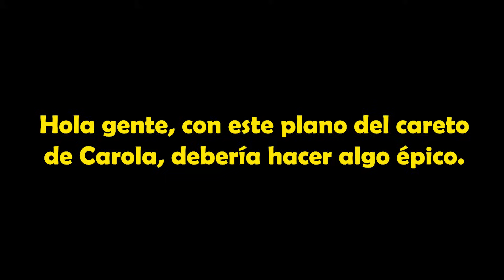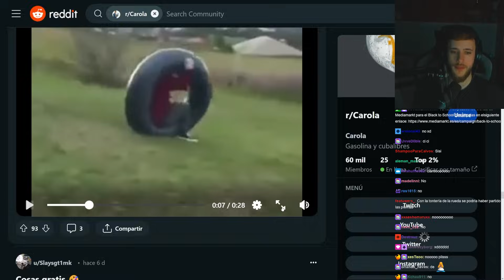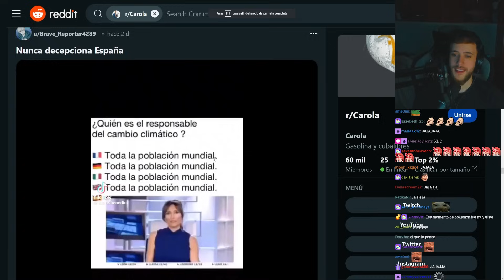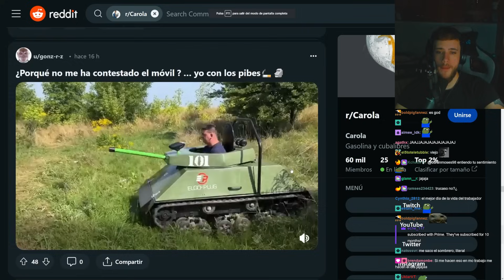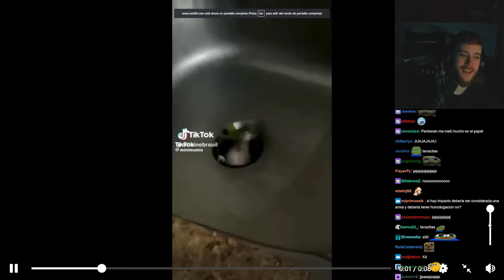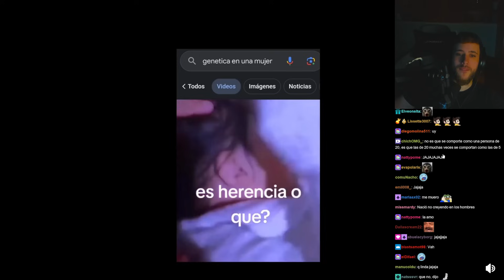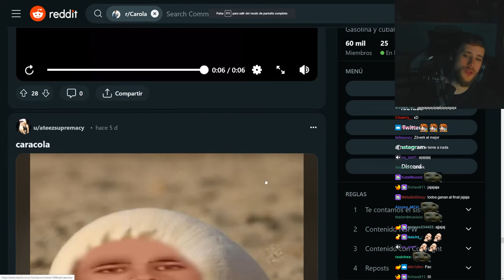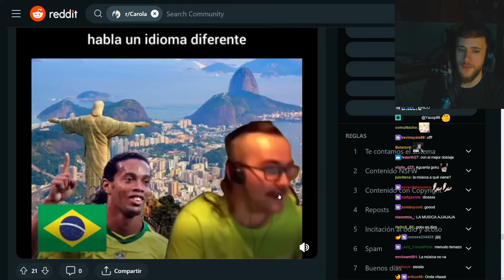VIERNES DE REDDIT #105 "🍍"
Únete al Reddit y vota por tus memes favoritos ➡️
Música Outro: Mii Channel (Trickpony Edit)